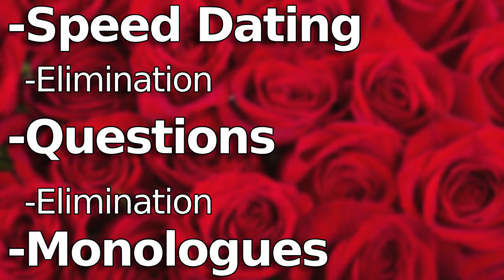I Forced My Friend to Compete on a Dating Show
I hosted a dating show in VRChat featuring my friend who I forced to participate after a last minute cancellation. More drama, romance, and goofiness ensued than I ever could have imagined vrchat funny moments!